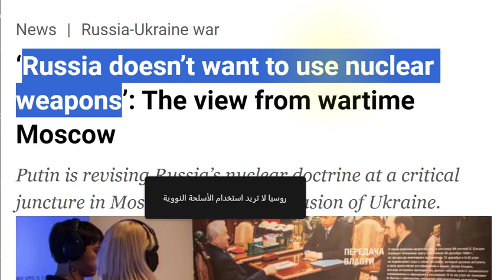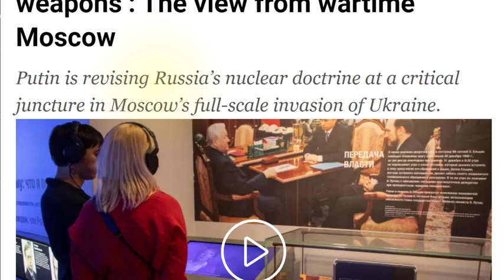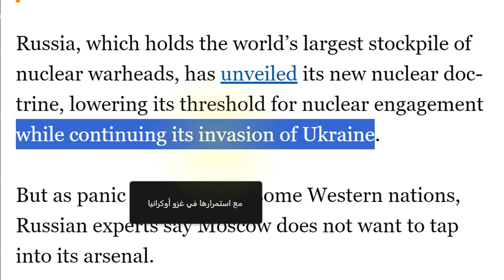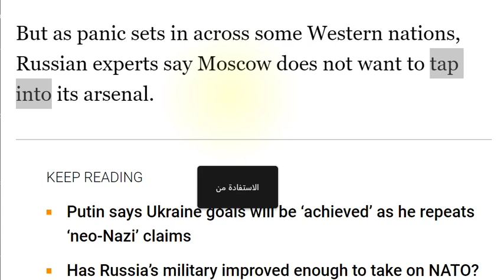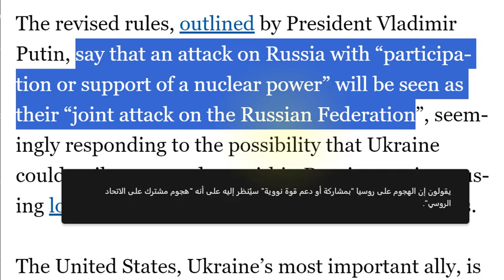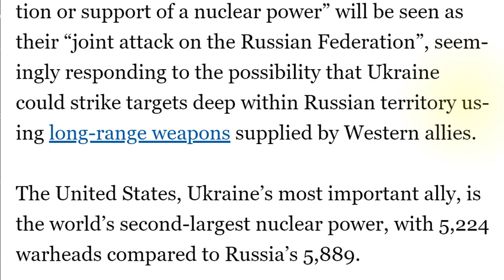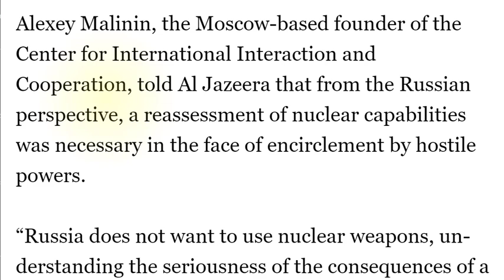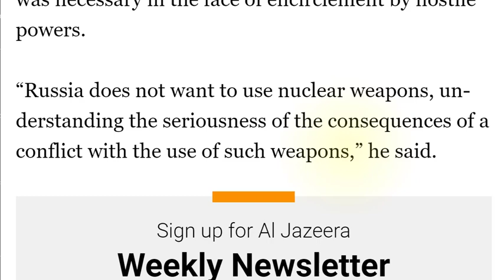تعليم القراءة باللغة الانجليزية مع الشرح باللغة العربية روسيا لاتريد استخدام النووي